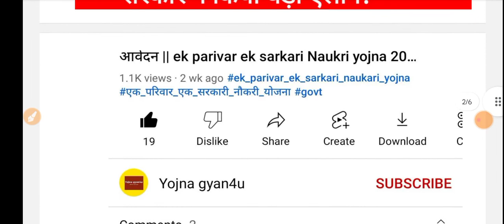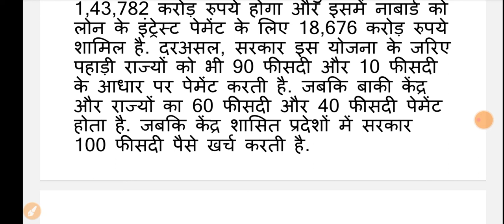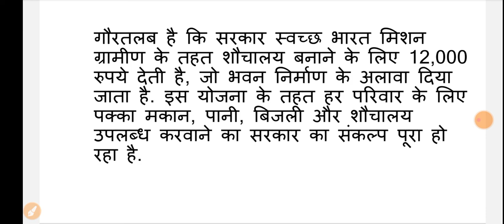PM Awas Yojana को लेकर सरकार का बड़ा ऐलान! सभी पर पड़ेगा असर || PM aawas yojna 2022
PMAY Gramin के अंतर्गत कमज़ोर वर्ग के लोगो को पक्का घर बनाना के लिए दी जाने वाली धनराशि लाभार्थी के सीधे बैंक अकॉउंट में ट्रांसफर कर दी जाएगी |